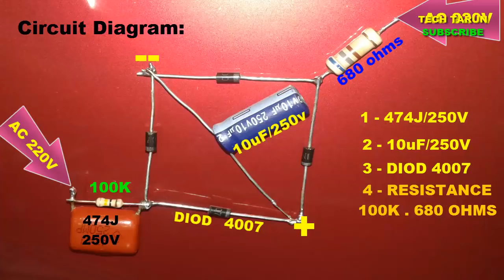51 led serial light run 220v with out transformer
In this video i will show you "51 led serial light run 220v with out transformer "
Component 1 - 5mm 51 led @ 2 - 474J/ 250v @ 3 - Condencer 10uF /250v @ 4 - Diod 4007 @ 5 - Resistance - 100 k 1/4 watt @ 6 - Resistance 680 ohms 1 watt @ Minimum 30 led /Maximum 65 led CIRCUIT DIAGRAM